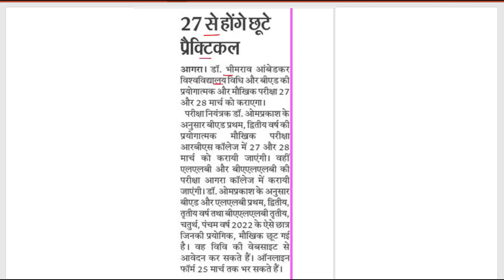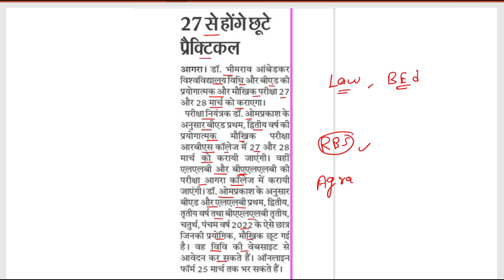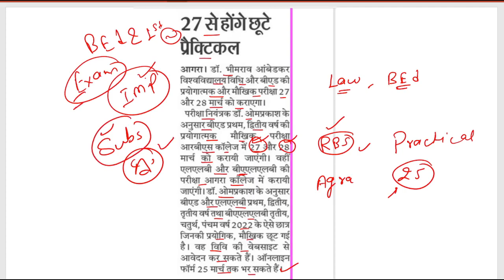BEd 1st And BEd 2nd Year Left out Practical Date Released Dr Bhimrao Ambedkar University Agra